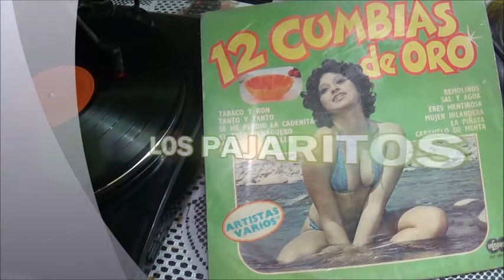La Piñata--Los Pajaritos --en vinilo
Tema de la  composicion  de  Isaac Villanueva  en la interpretacion del grupo LOS PAJARITOS. Tomado del LP  12  CUMBIAS DE ORO.